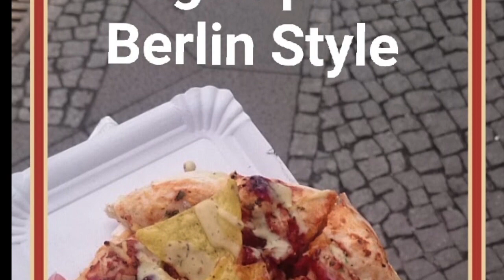My Video CV - Grace Williams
For the course Professional Branding we had to create a video CV and tadaaa.. this is mine. :)